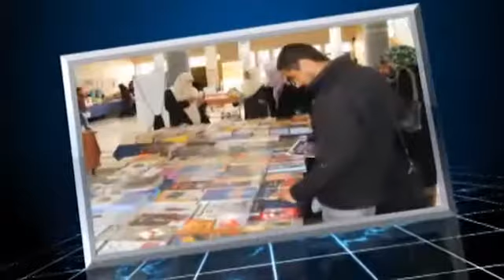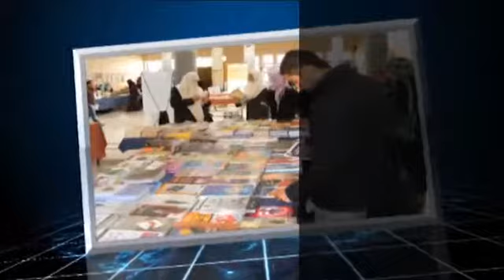حديث السابعة...قانون العدالة الإنتقالية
ضيفا الحلقة
الأستاذة نزيهة بوذيب: المعهد العربي لحقوق الإنسان
 والأستاذ عمر الصفراوي: رئيس التنسيقية الوطنة المستقلة للعدالة الإنتقالية